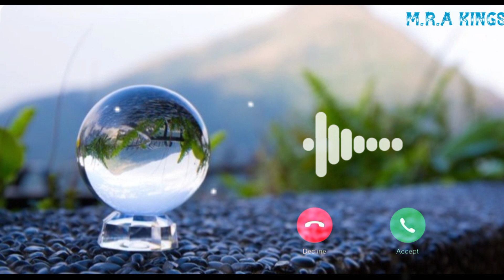Kadhal valarthen BGM